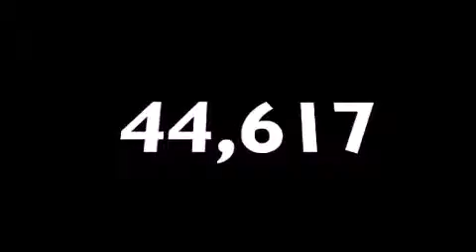2008 Saturn VUE Dawsonville GA 30534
We are proud to present this 2008 Saturn VUE .
 We've been honored to serve the Dawsonville GA area , we promise that your experience at our dealership will exceed your expectations !

 Year : 2008
 Make : Saturn
 Model : VUE
 Engine : Gas V6 3.6L/217
 Trans . : Automatic
 Exterior : Ruby Red
 Miles : 44,617
 Interior : GRAY
 JOHN MEGEL CHEVROLET, LLC
 1392 Hwy 400 South
 Dawsonville , GA 30534
 Preowned 2008 Saturn VUE Dawsonville GA